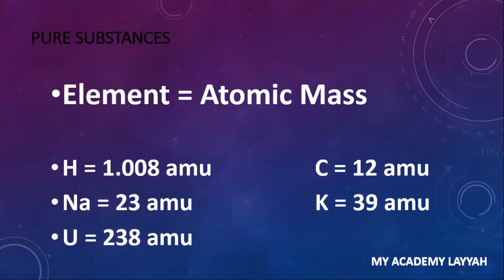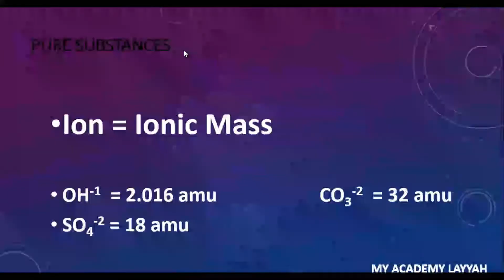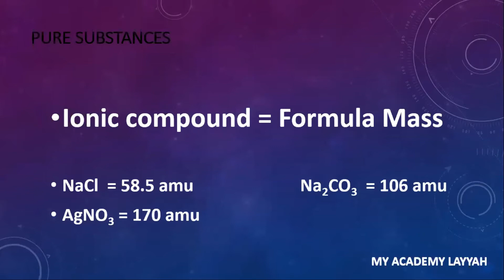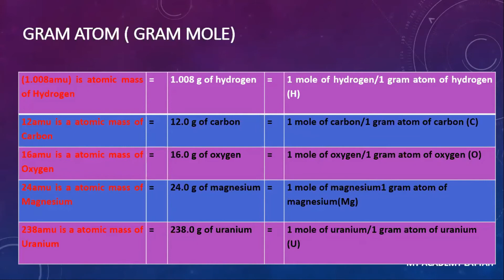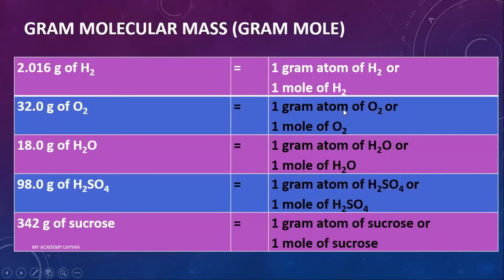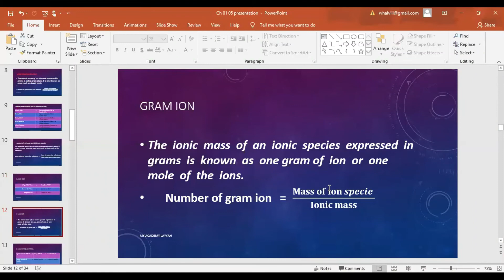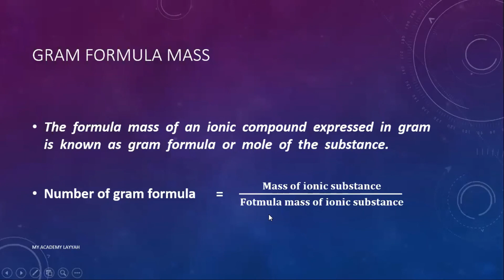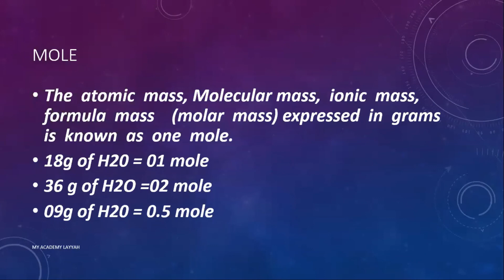Topic: Concept of Mole 1st Year Chemistry By Prof. Waheed Ul Hassan Alvi